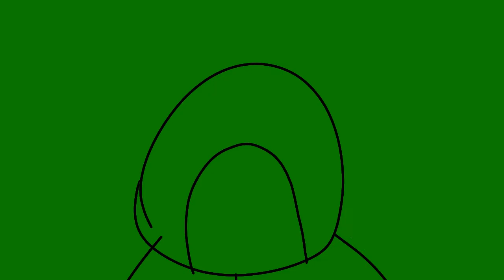thatonealanguy/alan solar string